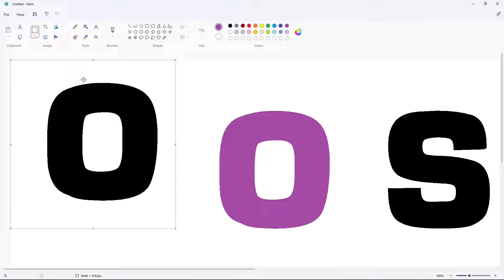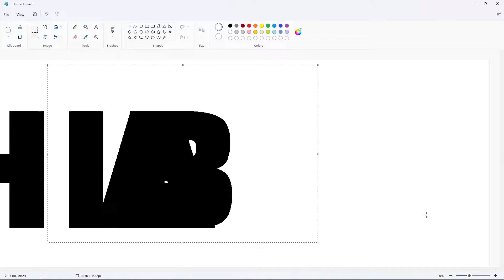How to draw the Toshiba Corporation logo using MS Paint | How to draw on your computer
In this video, I will show you how to draw the Toshiba Corporation logo on your computer using Microsoft Paint. Have Fun!

Font: Eurostile Black